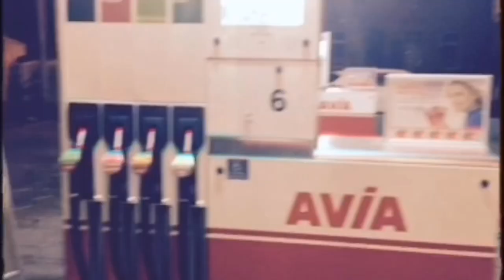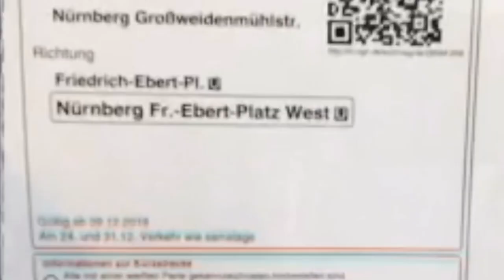Physical Graffiti- They Stole My Bike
Music For Promotional Use only